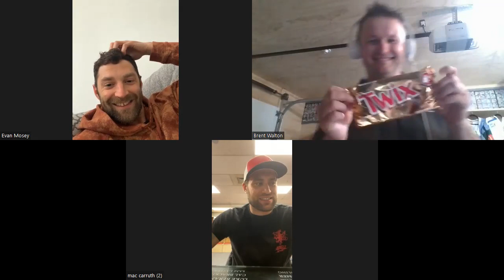Episode 290 Wally & Mosey Hosted by Mac Carruth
-The Josh Batch Testimonial and shed guys ran a muck of the weekend
-The gender reveal and the magical moment the Batch's found out they were having a shed guy
-It is disgusting and awesome, Chippy Lane, Cardiff, Wales is something else
-Hitting the Bay, Dinner and the Electric city that is Cardiff, Wales with Shed Guys 7 years later
-Hosted by Mac in state of the art home of the Jackson Hole Moose